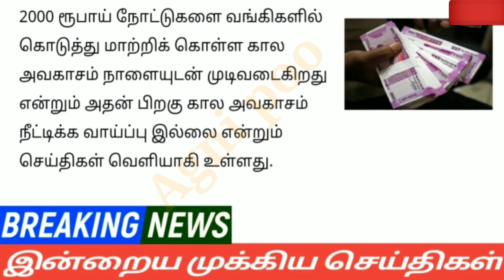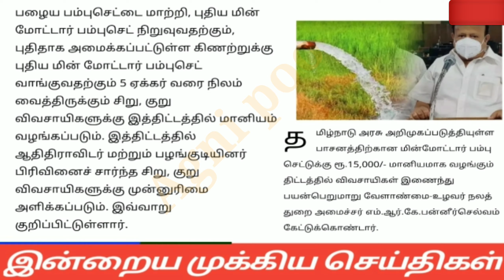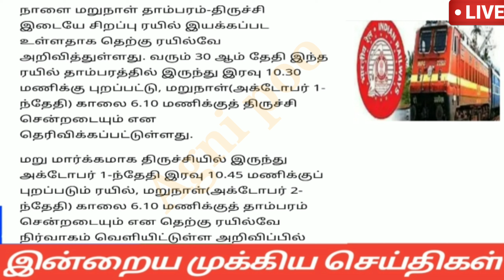மாலை 8 மணி செய்திகள் | 30-09-2023| Tamilnadu headlines news |Mukkiya Seithigal | Stalin news today